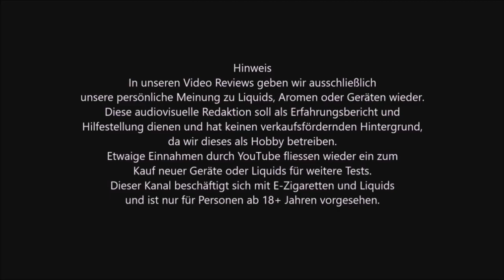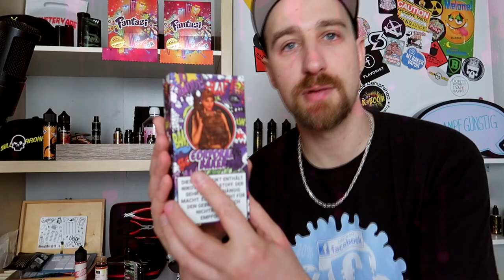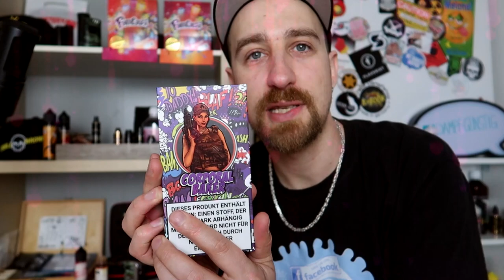GIVEAWAY | 💟 Valentinstag | Flavour Smoke | Marillenknödel, Strawberry Vanille, Sweet Grape Sure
➤ Dieser Beitrag könnte Spuren von WERBUNG enthalten.
➤ Alle Liquids werden ohne Nikotin gedampft

➤ Dampf günstig! Talk

➤ Base #1: Ultrabio Ultra Ohm Base 70/30
➤ Base #2: Dampfalarm Base 70/30
➤ Watte: Wick `n Vape Cotton Bacon V2
➤ Tröpfler #1 OBS Cheetah V2
➤ Tröpfler #2 VGod Elite
➤ AT1: Wismec Gen3
➤ AT2: Livepor 160W
➤ Kamera #2 Canon
➤ Licht: INTEY Softbox
➤ Tasse inkl. Druck: Susi`s Designstübchen
➤ Ihr möchtet unsere Arbeit unterstützen damit der Kanal weiter wachsen kann ? Dann hinterlasst doch einen kleinen Groschen.